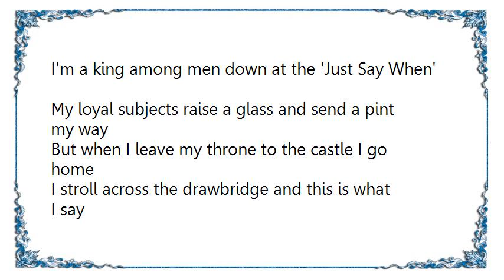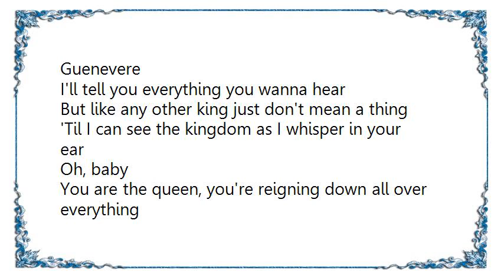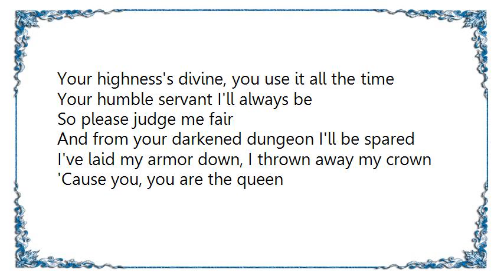BR5-49 - You Are the Queen Lyrics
[Lyrics BR5-49 - You Are the Queen]
I'm a king among men down at the 'Just Say When'
My loyal subjects raise a glass and send a pint my way
But when I leave my throne to the castle I go home
I stroll across the drawbridge and this is what I say

You are the queen and you're the only queen
That there has ever been
You rule my very soul, I'm worthless on my own
Your majesty will always be supreme
And I don't deserve the pleasure and the privilege to serve
Yeah, they might call me king but that don't mean a thing
'Cause you are the queen

In ol' Egypt, the pharaoh had to walk the straight and narrow
Back when Cleopatra had her day
'Cause he wouldn't get no kissin' until he'd sit and listen
To every word ol' Cleo had to say
Said, mighty Samson to Delia and Arthur, Guenevere
I'll tell you everything you wanna hear
But like any other king just don't mean a thing
'Til I can see the kingdom as I whisper in your ear
Oh, baby

You are the queen, you're reigning down all over everything
Your highness's divine, you use it all the time
Your humble servant I'll always be
So please judge me fair
And from your darkened dungeon I'll be spared
I've laid my armor down, I thrown away my crown
'Cause you, you are the queen